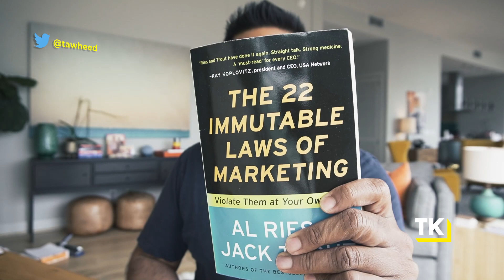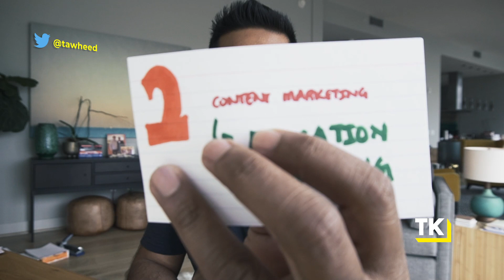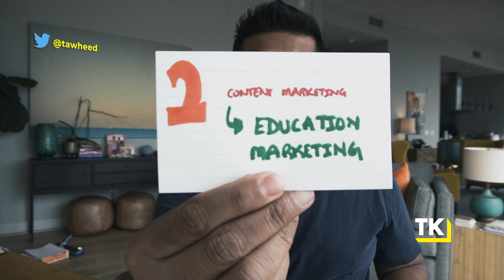3 Cutting Edge SaaS Marketing Strategies That Work in 2021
Tried and true SaaS Marketing Strategies.

I really like buying old marketing books. I'm talking about the ones that you really can't go buy on amazon anymore. Why? Because some marketing strategies today that all the gurus tell you about are actually remixes of the old stuff. The tried-and-true principles of marketing that help you drive growth in business. So in this episode, I'm going to walk you through 3 cutting edge marketing strategies you can deploy today to accelerate the growth of your SaaS business.

VIDEO MENTIONED

1) SCALE AND GROW YOUR SAAS STARTUP WITH AN UNSTOPPABLE GTM

2) CREATE AND EXECUTE ON AN UNSTOPPABLE STRATEGY FOR YOUR STARTUP

3) QUITTING YOUR JOB AND STARTING A SAAS BUSINESS

4)  RUN YOUR LIFE LIKE A PRO ATHLETE TO MANAGE FOR BURNOUT AND DRIVE PEAK PERFORMANCE AS A STARTUP FOUNDER